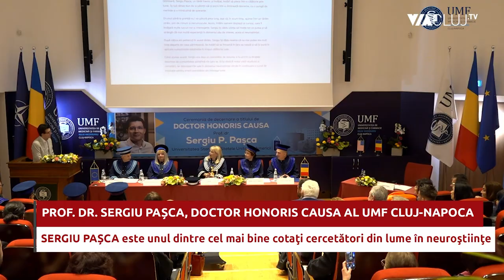Prof. Dr. SERGIU PAȘCA, Doctor Honoris Causa al UMF Cluj-Napoca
SERGIU PAȘCA este unul dintre cel mai bine cotaţi cercetători din lume în neuroştiinţe. Detalii în materialul realizat de echipa Via Cluj TV, în cadrul ceremoniei de acordare a titlului de DHC, din data de 28 aprilie 2023.